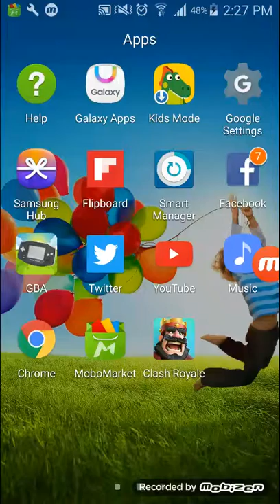My first reaction video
Sorry for audio